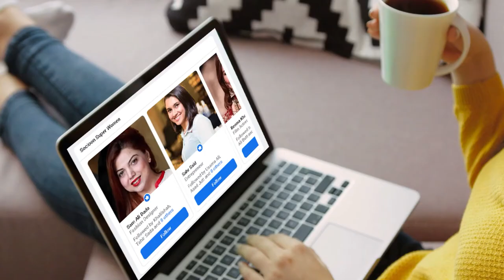Corruption Bhi Ek Infection Hai |Nawab Ghous Bakhsh Barozai​ | Alpha Wave By Sam Ali Dada